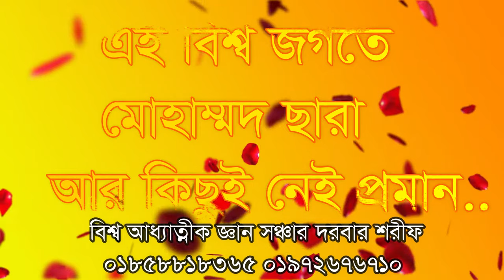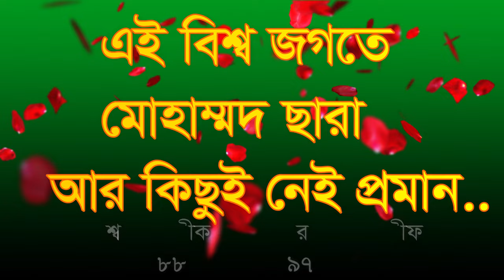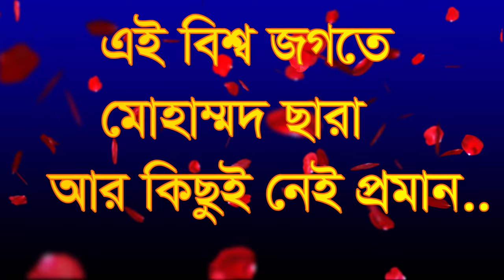ey bisso jogote mohammad chara kono jayga